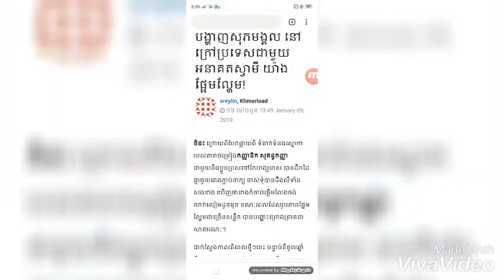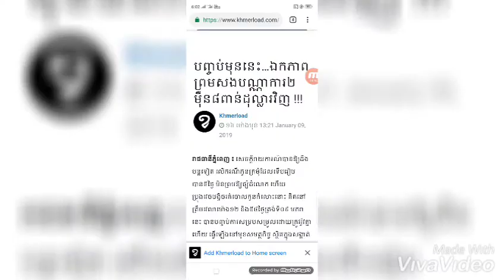ខាត់ សុឃីម ជួបរឿងខកចិត្តខ្លាំងហើយស្បថថា...+ ឱក សុគន្ធកញ្ញាផ្អែមល្ហែម...